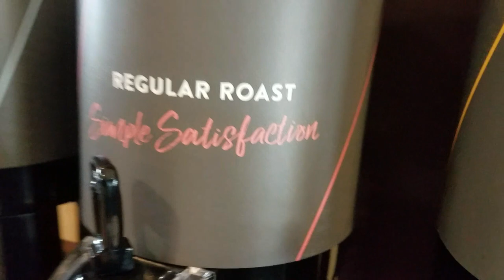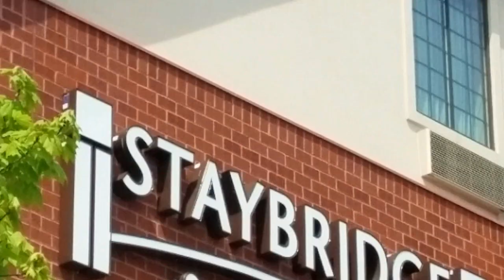Staybridge Suites - "We Will Rock You"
In Association with "Welcome To Me"